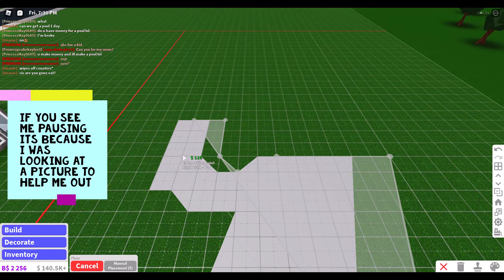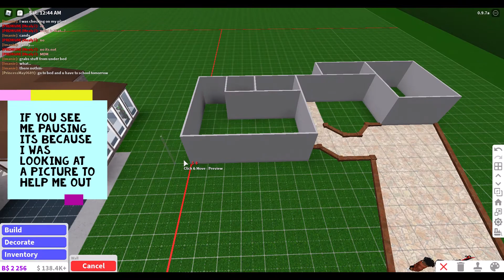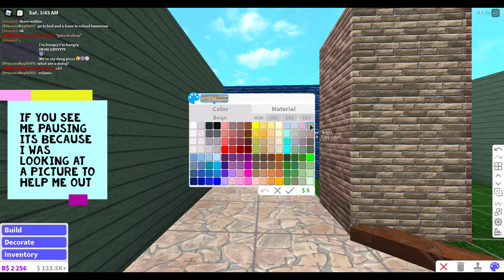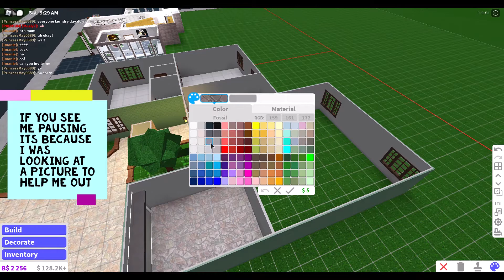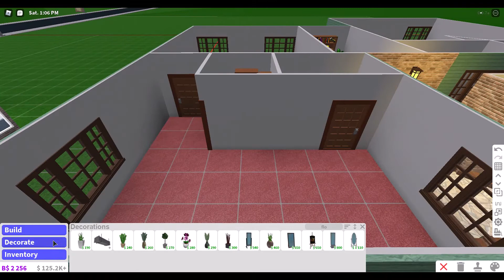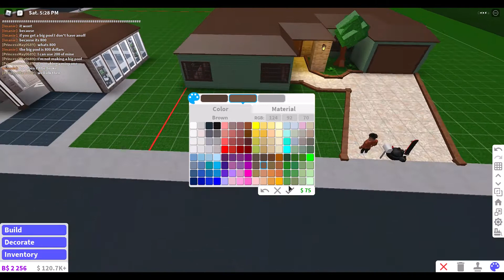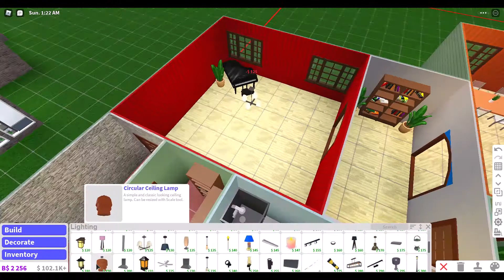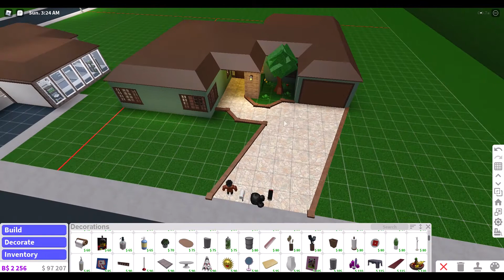I RECREATE THE CLASSIC FAMILY STARTER HOUSE!! |THE STARTER HOMES 2: THE SERIES EPISODE 3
What's Crackin' Crackers!! Welcome to the starter homes 2: the series episode 3!! In this video, i recreate the classic family starter house!! So enjoy the video!!

Welcome to Bloxburg is a life-simulation Roblox game developed by Coeptus. The game features a simulation of the daily activities of one virtual player in a household near a fictional city. The game's design is very similar to The Sims game series by Maxis and Electronic Arts, more specifically, The Sims 4. The Classic Family Home is a large, mini-mansion style home containing a large bedroom and living room, as well as a spacious kitchen with granite countertops and a large garage for vehicles.

I don't accept friend requests - sorry :(